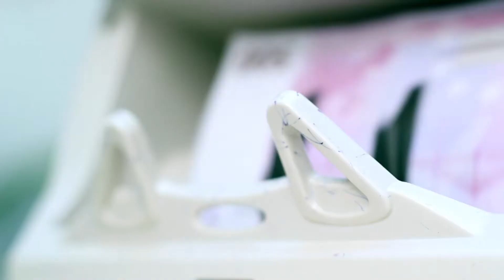Five possible outcomes of Brexit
The UK is scheduled to leave the European Union (EU). However, the next few months are full of hurdles which the UK Government, the UK Parliament and the EU must overcome to avoid major disruption.